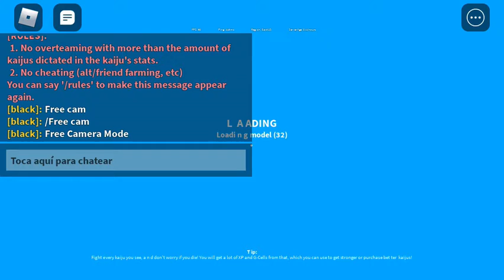Goodbye old JR (Kaiju Universe)